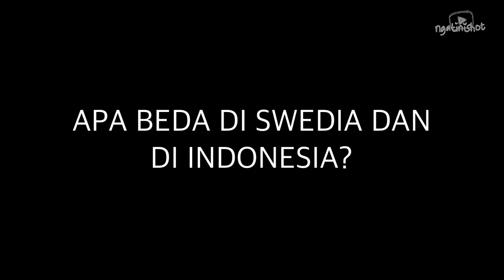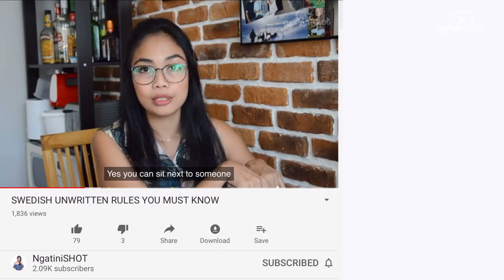SWEDIA NEGARA TANPA MASKER DAN TIDAK PERNAH LOCKDOWN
Selamat datang di Swedia negara tanpa masker dan tidak pernah lockdown.
Story telling tentang kondisi Swedia semasa pandemi. Bukan mau mengomentari video yang sedang viral tentang kondisi Swedia semasa pandemi.
Pake masker atau tidak, peduli atau tidak terhadap corona lebih baik dijadikan pilihan masing-masing orang. Waktunya menghargai pilihan orang lain dalam menghadapi pandemi ini. Kalau yang cuek ya silahkan, kalau memilih untuk menerapkan protokol yang ketat juga silahkan. Yang jelas tetap jaga jarak fisik dan juga jaga jarak privasi/keputusan masing-masing orang darimana pun negara dia berasal. Gak perlu menyalahkan atau membenarkan.

Mari kita tiru orang Swedia yang ga ngurusin hidupnya orang lain. Walaupun tanpa masker, di Swedia lebih rendah tingkat stres nya. No drama, no hoax, no unnecessary demonstration fighting the goverment.

Stay clean, stay healthy, stay away